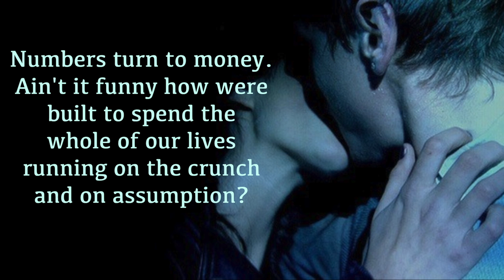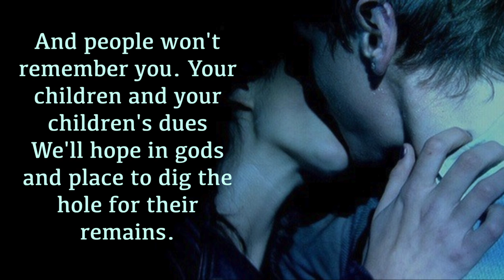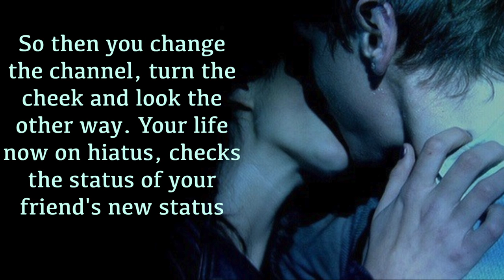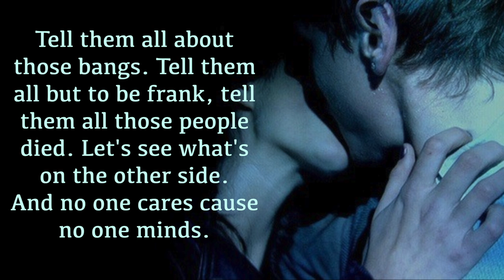Morning Parade | Culture Vulture (HD Lyrics)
Song: Morning Parade - Culture Vulture
From their new album - Pure Adulterated Joy